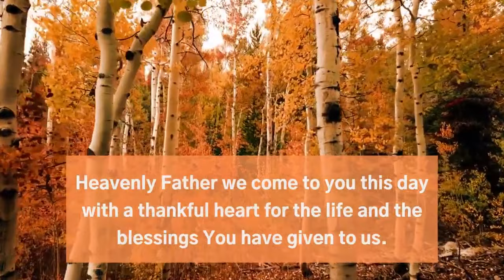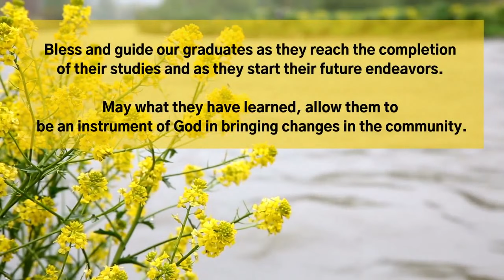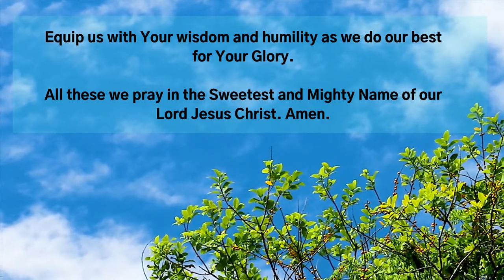VIRTUAL MOVING UP CEREMONY 2021 (Bukig National Agricultural and Technical School)